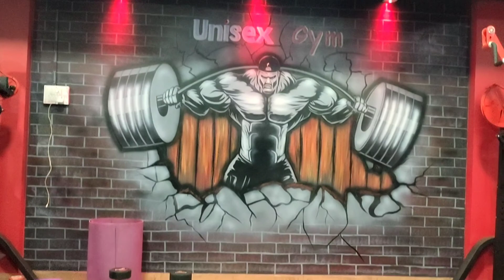Today Dhenkanal market tour||Stadium||Auditorium||Collectorate office||Unisex Gym@dhenkanal,Odisha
Today vlog Dhenkanal market tour||Stadium||Auditorium||Collectorate office||Unisex Gym@dhenkanal,Odisha